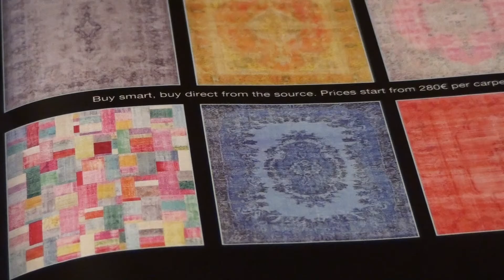CASTLE SYMBOL-JOHN BAKALIS-2016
BELLY DANCE